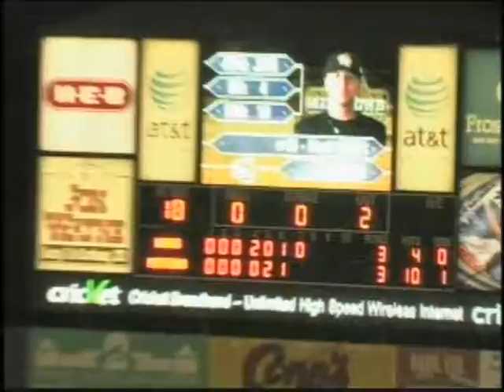Missions Beat Hooks 5-20-2010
The San Antonio Missions topped the Corpus Christi Hooks on Thursday night with the big blasts from Andrew Parrino and Matt Clark.